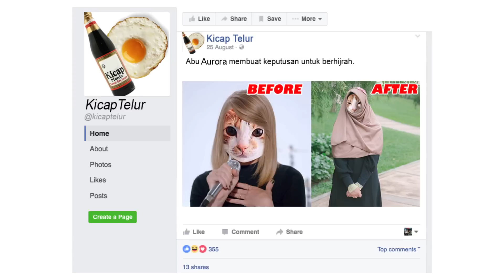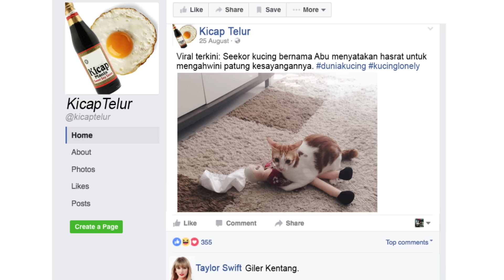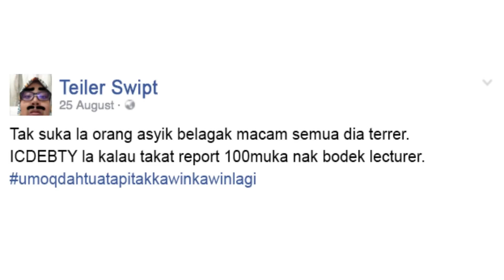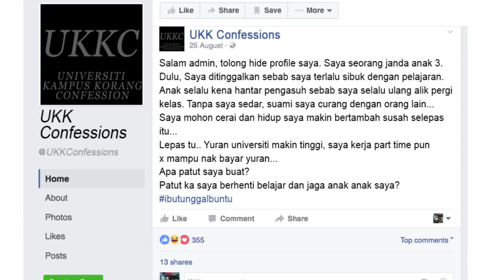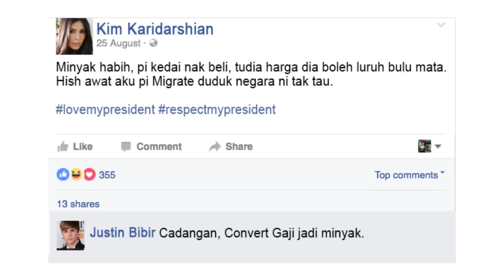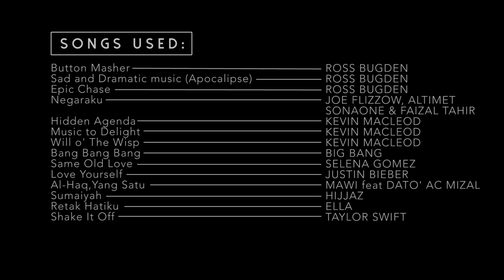NEGARA NETIZEN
Bila manusia manusia di social media tubuhkan sebuah negara, maka terjadilah NEGARA NETIZEN.

Ada lagi ka orang baca description?
Kalau ada.

Hai. Ni vlog baru.

THANK YOU FOR EVERYONE WHO TOOK PART IN THIS VIDEO.